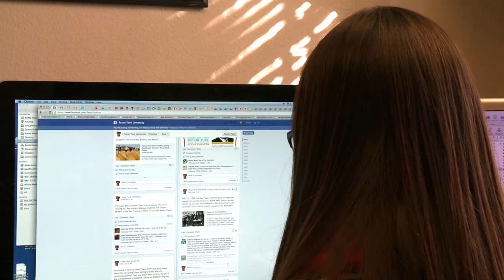Chancellor Kent Hance Interviews Bernard A. Harris Jr.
TTUS Chancellor Kent Hance sits down with Bernard Harris former astronaut and TTU Alum. He also was the first African American to conduct a space walk in orbit.